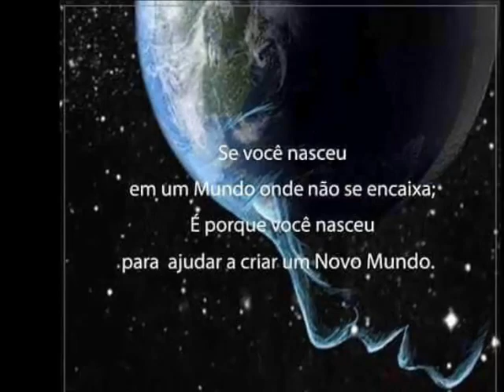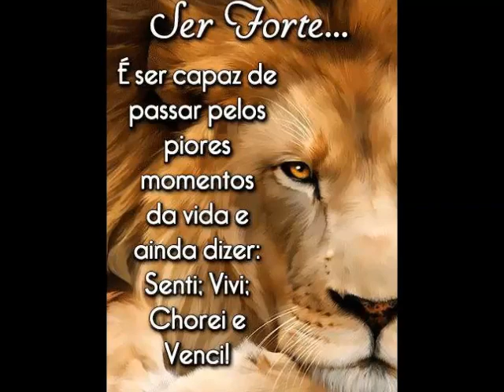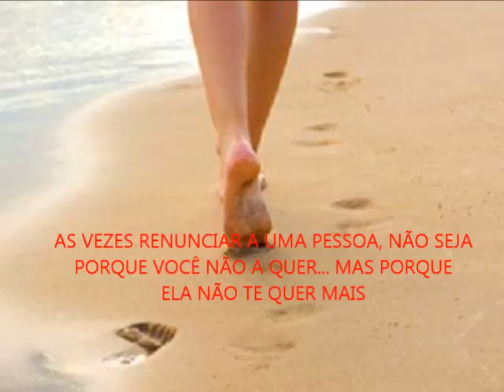Renouncement - Renúncia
Michael Hoppe ( Piano Dreamers)
VEJAM  NO MEU CANAL VÍDEOS  COM  SELEÇÃO DE MÚSICAS CLÁSSICAS E NEW AGES ESCOLHIDAS PARA RELAXAR .
Gratidão pelo joinha de incentivo. Comentários serão muito bem vindos.
Paz e bençãos de luz a todos!